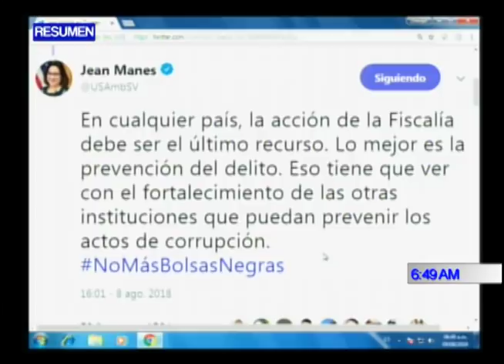RESUMEN DIÁLOGO CON ERNESTO LÓPEZ 09 DE AGOSTO 2018